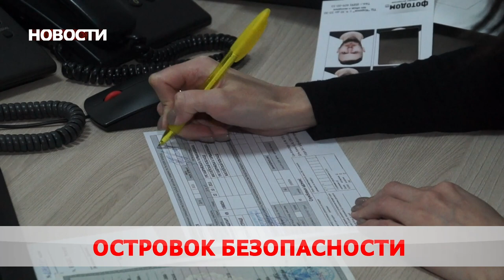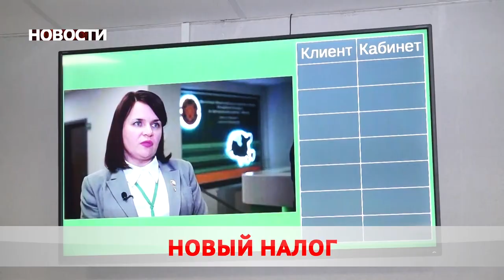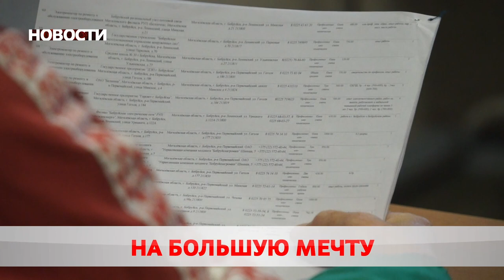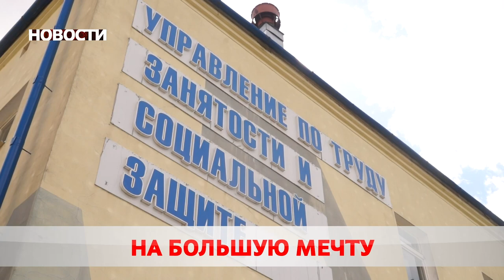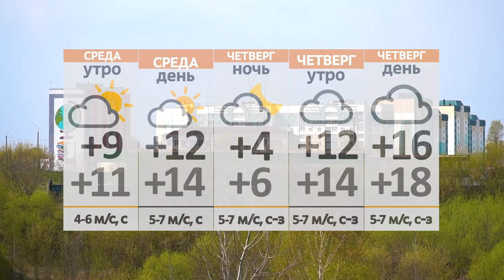Новости 17 05 22